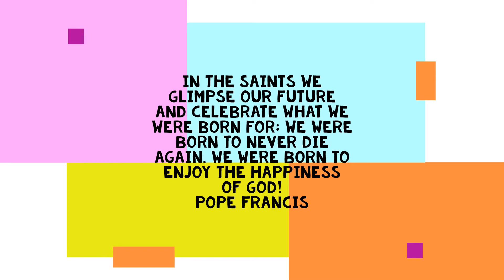2 November Saints